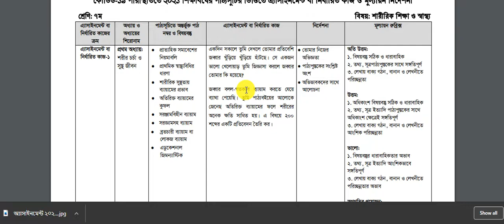৭ম শ্রেনির ১০ম সপ্তাহের এসাইনমেন্ট এর প্রশ্ন ২০২১ || Class 7 10th Week Assignment 2021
৭ম শ্রেনির ১০ম সপ্তাহের এসাইনমেন্ট এর প্রশ্ন ২০২১ || Class 7 10th Week Assignment 2021
Class 7 Assignment Answer 2021 || Class 7 Assignment 10th week Answer 2021 || ৭ম শ্রেণির এসাইনমেন্ট উত্তর ১০ম সপ্তাহ ২০২১

assignment 2021
৭ম শ্রেণির এসাইনমেন্ট
৭ম শ্রেণির এসাইনমেন্ট ১০ম সপ্তাহ
৭ম শ্রেণির বাংলাদেশ ও বিশ্বপরিচয় এসাইনমেন্ট ১০ম সপ্তাহ
৭ম শ্রেণির বাংলাদেশ ও বিশ্বপরিচয় এসাইনমেন্ট ২০২১
৭ম শ্রেণির শারীরিক শিক্ষা এসাইনমেন্ট ২০২১
assignment
assignment answer
assignment solution
assignment 2021
এসাইনমেন্ট
এসাইনমেন্ট ২০২১
৭ম শ্রেনির এসাইনমেন্ট
৭ম শ্রেনির এসাইনমেন্ট ২০২১
৭ম শ্রেনির এসাইনমেন্ট ৯ম সপ্তাহ
৭ম শ্রেনির এসাইনমেন্ট ১০ম সপ্তাহ
৭ম শ্রেনির এসাইনমেন্ট উত্তর
assignment solution for class 7
new assignment
assignment 2021
৭ম শ্রেনির বাংলা এসাইনমেন্ট উত্তর
৭ম শ্রেনির ইংরেজি এসাইনমেন্ট উত্তর
৭ম শ্রেনির গণিত এসাইনমেন্ট উত্তর
৭ম শ্রেনির বিজ্ঞান এসাইনমেন্ট উত্তর
৭ম শ্রেনির বাংলাদেশ ও বিশ্বপরিচয় এসাইনমেন্ট উত্তর
৭ম শ্রেনির ইসলাম শিক্ষা এসাইনমেন্ট উত্তর
৭ম শ্রেনির শারীরিক শিক্ষা ও স্বাস্থ্য এসাইনমেন্ট উত্তর
৭ম শ্রেনির শারীরিক শিক্ষা এসাইনমেন্ট উত্তর
education
talukdar academy
english apps
time for school